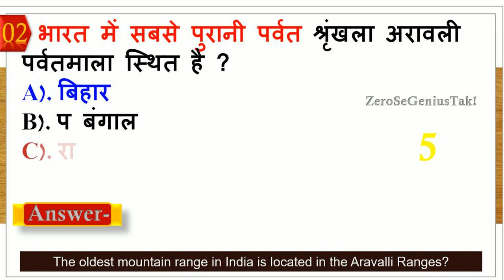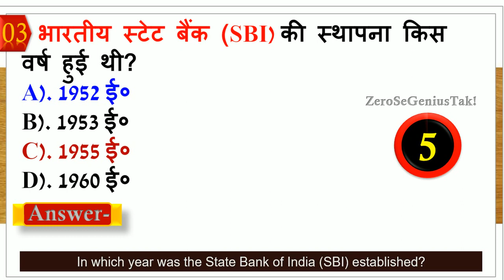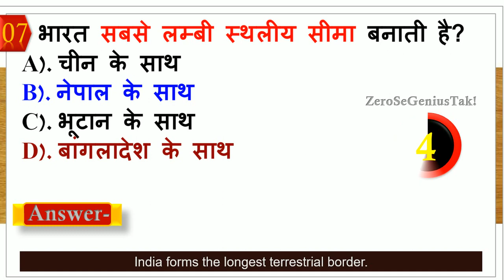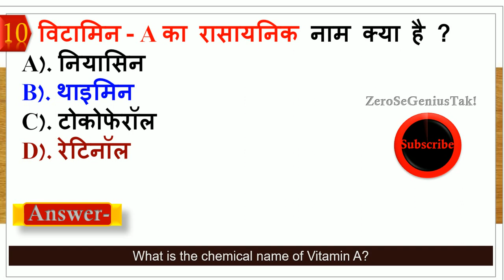यदि आप gk पढ़ते हैं तो इस 10 सवाल का जवाब बताय